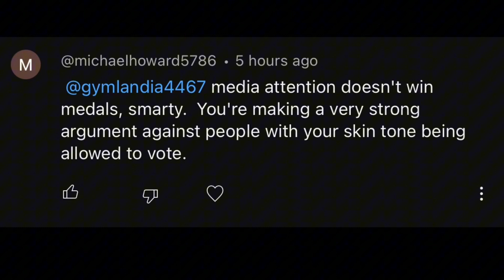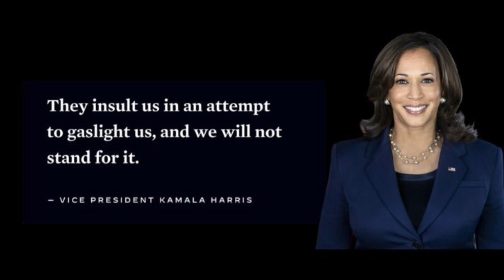Responding to & my ratchet bs to 2023 USAG Team & Reaction to World’s Day 1.